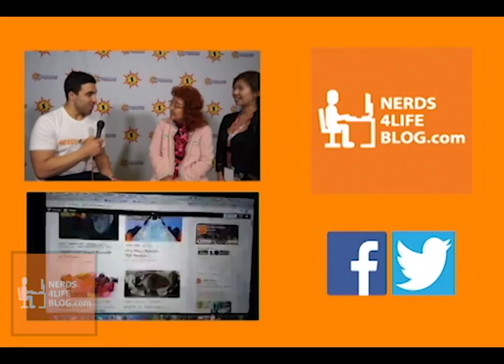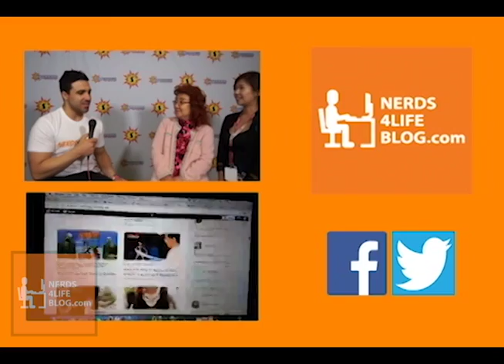Boruto Episode 7 Review